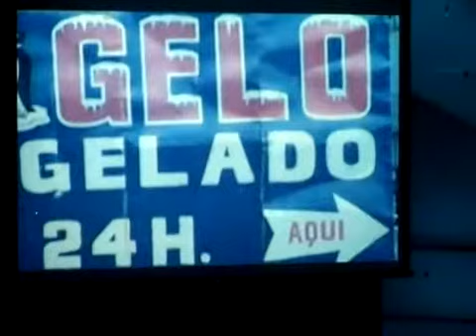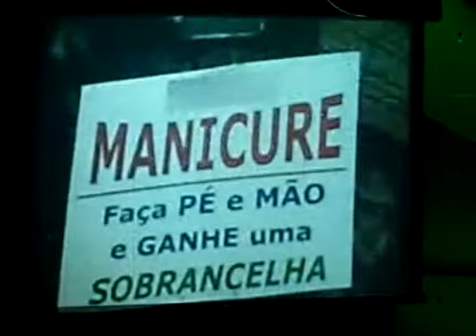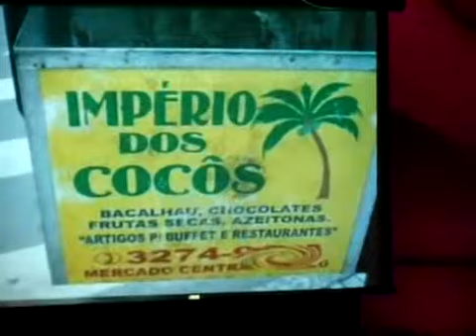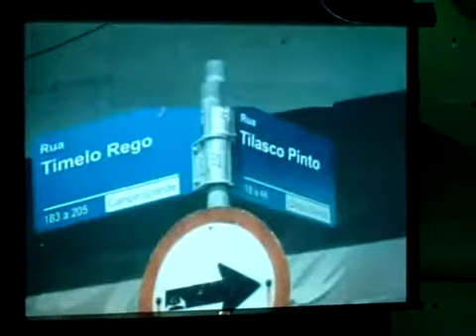Nata$haRa$ha na Blue Space. (Nov/2010)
Show de Nata$haRa$ha (Murillo Flores) na boate Blue Space, em São Paulo.